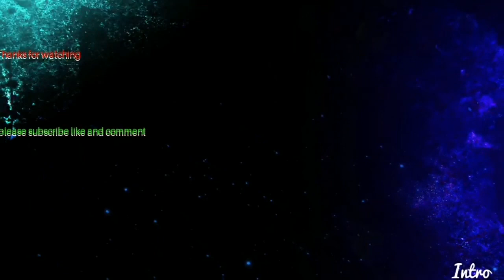My montage/compilation of my very own art part 2 | Aircraft Gamer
Hi guys sorry I have been away for so long, I am back and alot of you requested me to do a part 2 EMIDIETY so I did another one. Sorry for small writing I will see if my writing size can be in proved. If you want a shout out in my video's, comment Gamerficationsquad or AircraftGamer on Instagram or in the comments. Hope you enjoy Gamerficationsquad I will see you soon!